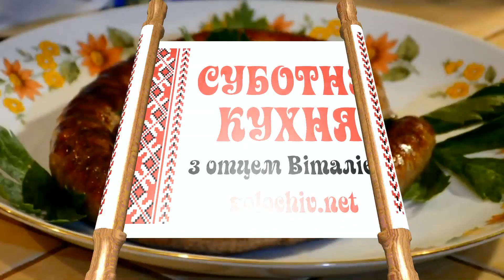Суботня кухня. Приготуємо "Домашню ковбаску"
Завтра, 29 серпня, у “Суботній кухні” з отцем Віталієм приготуємо  "Домашню ковбаску".

Для приготування цієї страви Вам знадобляться: свинина, сало, телятина, кишка, сіль, спеції.

Вихід програми об 11 годині ранку.